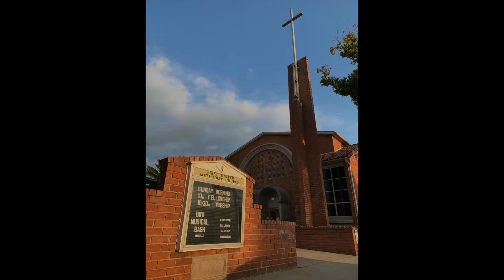We Are the Church (Ep. 509)